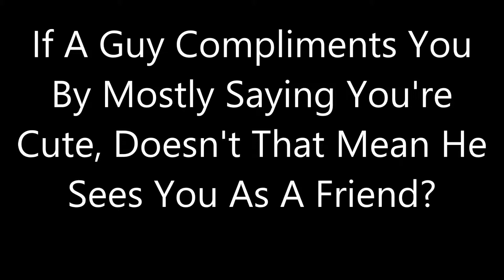If A Guy Compliments You By Mostly Saying You're Cute, Doesn't That Mean He Sees You As A Friend?